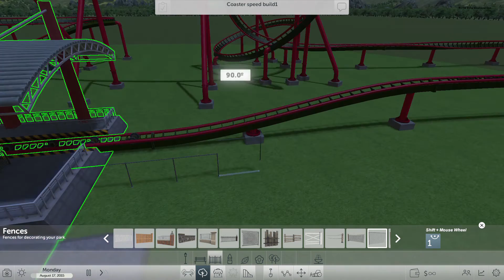RollerCoasterTycoon World Coaster Speed Build The Dragon